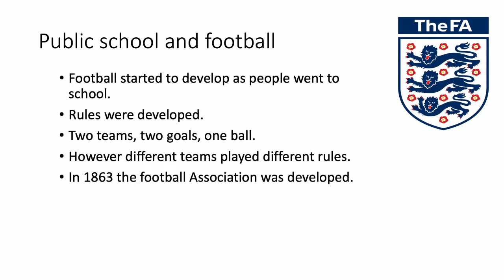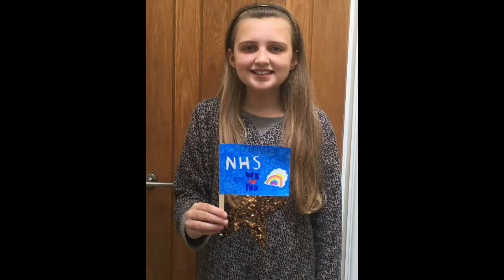vlog 12 06 20